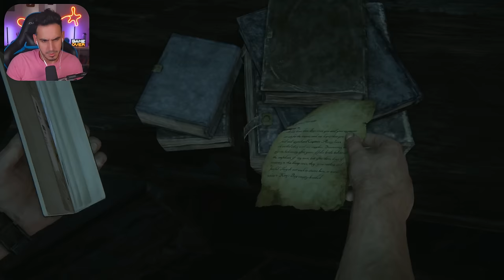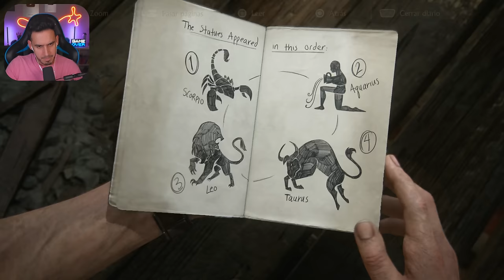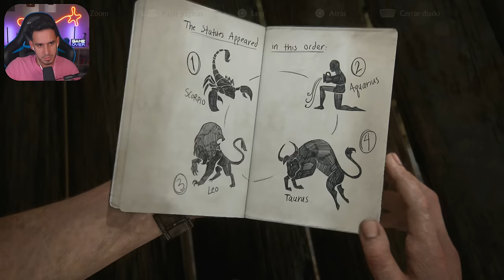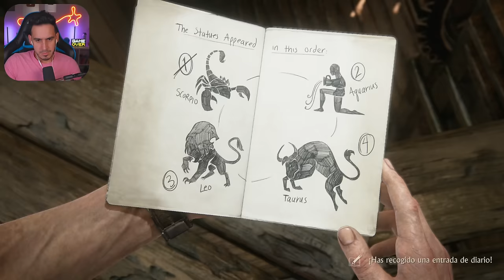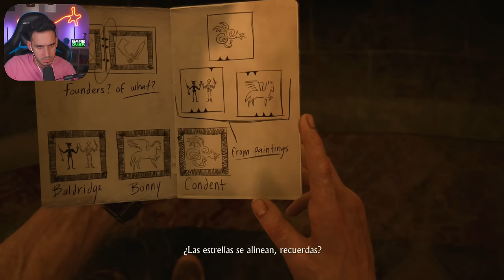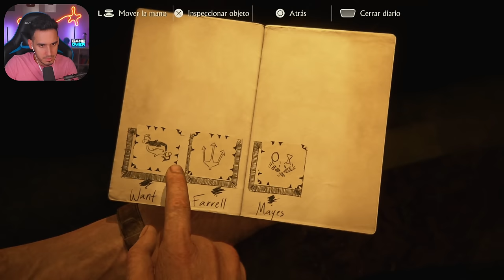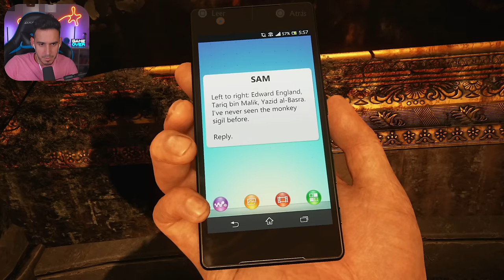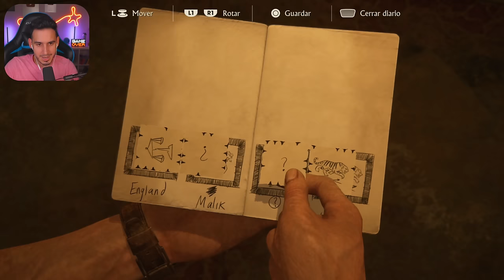MADAGASCAR ES PLACER VISUAL EN ESTE JUEGO ! UNCHARTED 4 EN PS5 #4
Uncharted 4 A Thief's End Gameplay en Español